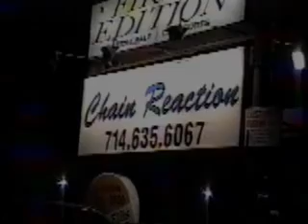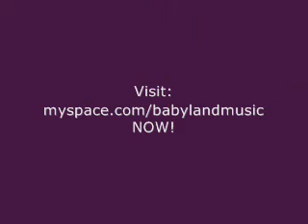BABYLAND at Chain Reaction in Anaheim California Pt. 1 on 2/19/99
BABYLAND... Live at Chain Reaction, in Anaheim, California, USA, Part 1, Live Sound, filmed on 2/19/1999